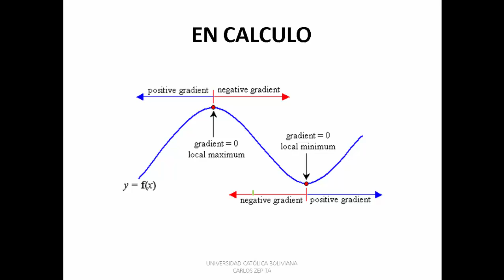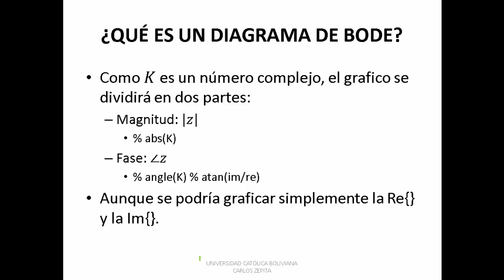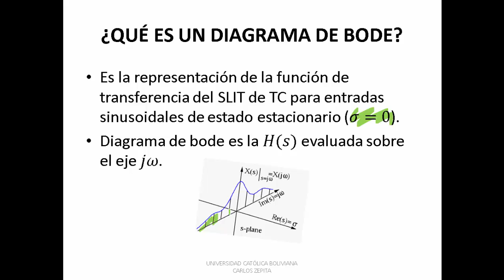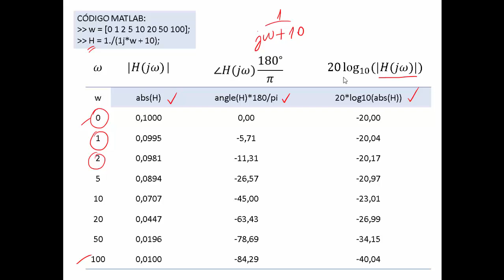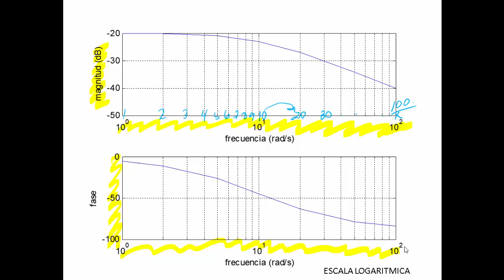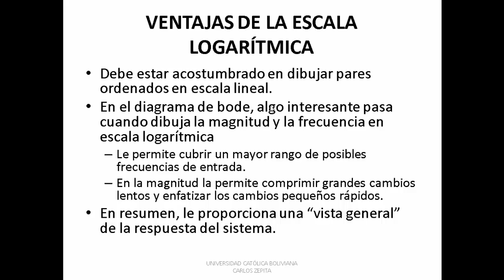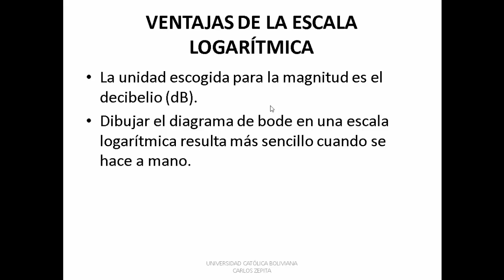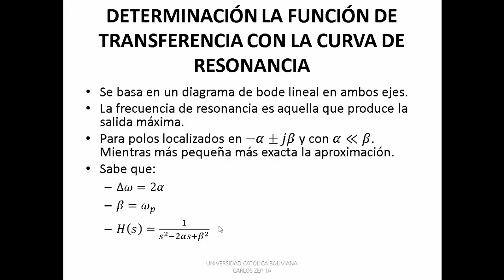Introducción a los Diagramas de Bode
procesamiento de señales; diagramas de bode